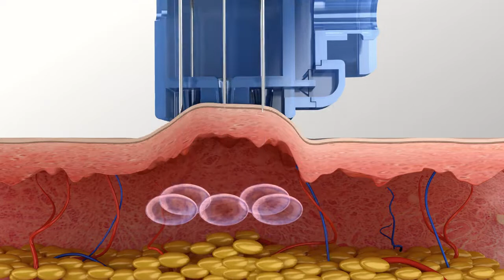Vital Injector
비탈인젝터 영상